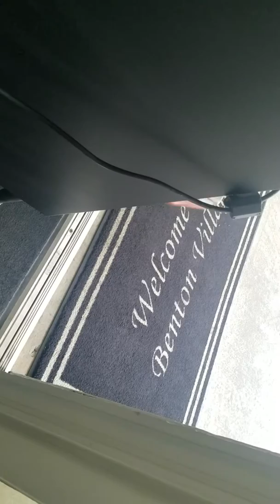Installing our 8th vending machine inside a nursing home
New vending machine inside a nursing home